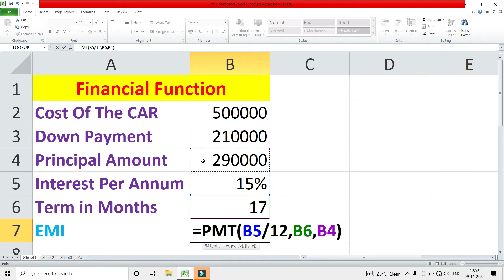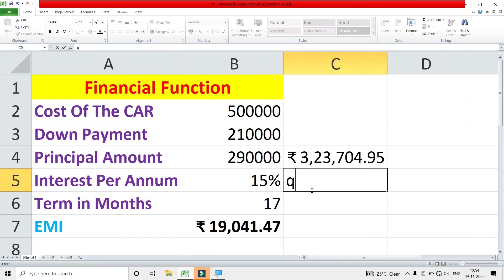PMT formula | EMI Calculation in | Microsoft Excel @scccad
Microsoft Excel में Loan EMI निकालना सीखें PMT फॉर्मूला की मदद से